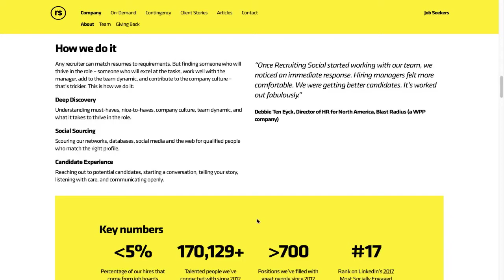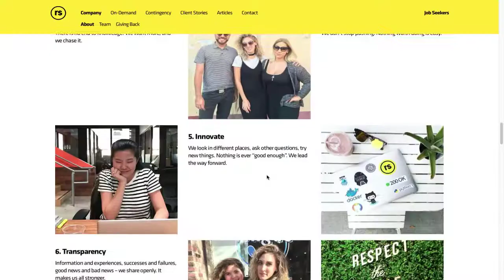STAND FOUNDATION (CHAD) BY STARK CREATIVE MEDIA